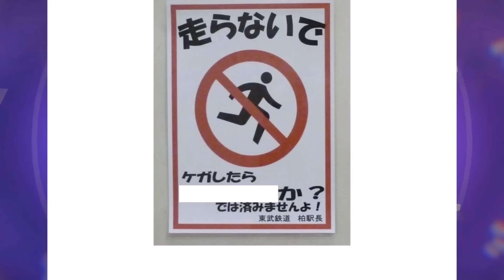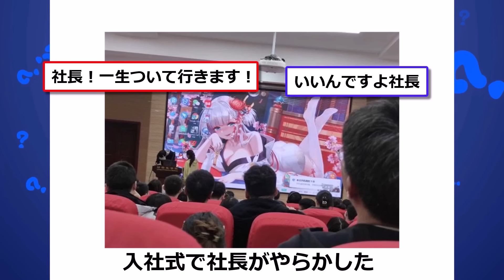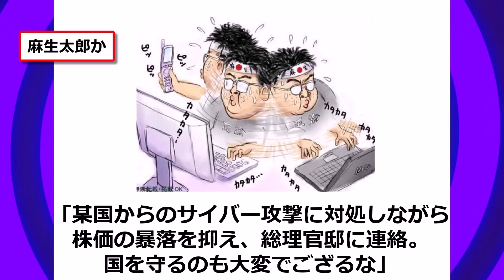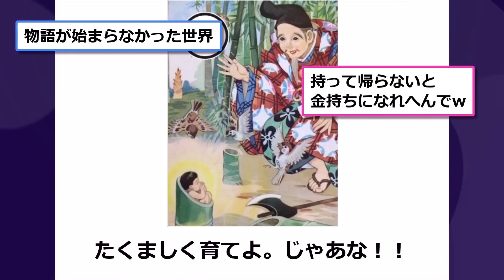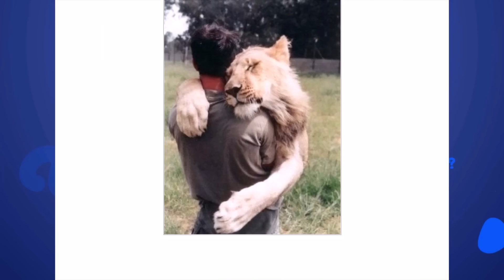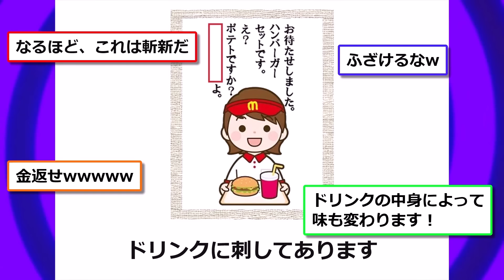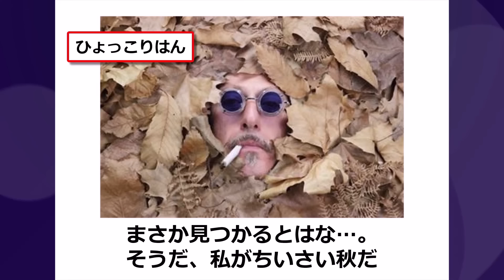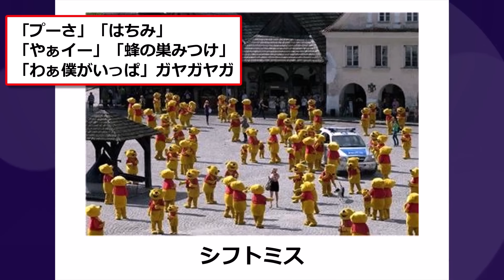殿堂入りした「ボケて」ネタまとめwww【2chボケてスレ】【ゆっくり解説】 #980